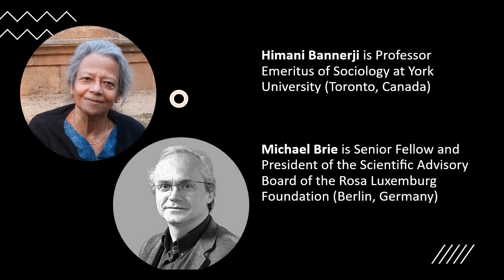Rethinking Alternatives with Marx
Himani BANNERJI, Michael BRIE, Gregory CLAEYS, Silvia FEDERICI
join Marcello MUSTO to talk about their new book, Rethinking Alternatives with Marx. 12/18/21;

Organized by the Marxist Education Project and Shelter & Solidarity